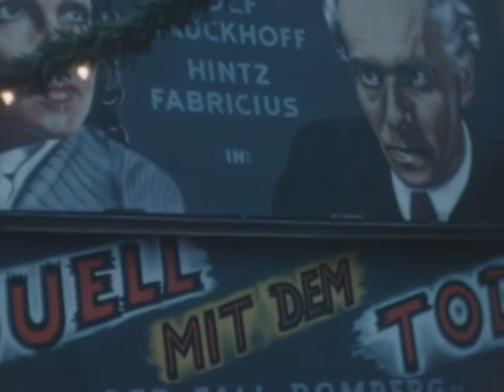Lichtenstein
From the Papers of Theodore von Kármán. This reel is part of a series of footage covering von Kármán’s family, his travels, his meeting with scientists and technical footage. The films were made by von Kármán himself or by family members and friends.